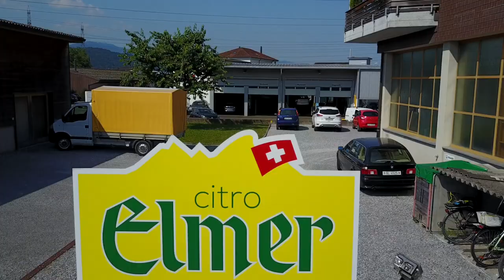Wir bringen Euch die Bergfrische ins Tal...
am 22. Juni ist es bis 33 Grad heiss - da kommt unsere Abkühlung wie gewünscht. Hier die drei Zwischenstopps - immer MIT Erfrischung und je einem Pallet Elmer Citro!